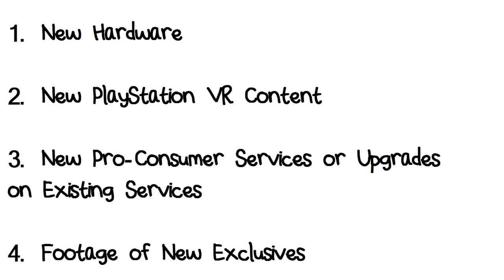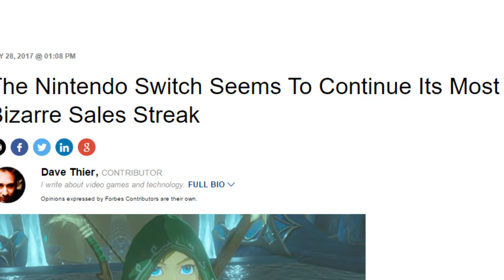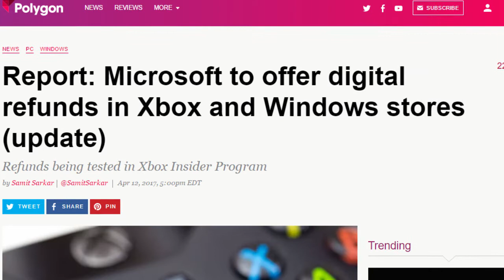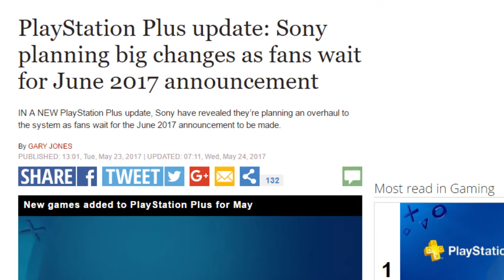What Gamers Want To See At Sony's E3 Showcase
So, E3 is nearly upon us and thus I decided to make a basic summary of what people expect to see from Sony's PlayStation showcase this year.

With Xbox Project Scorpio coming out later this year, many feel that Sony will have to react in a big way if they are to maintain their sales lead. Some gamers think that this may mean new hardware announcements are imminent, in the form of PlayStation 5, whereas others feel that it may mean Sony doubling down on exclusives and bettering currently available products.

What do you want to see from Sony at E3 this year? Do really think that they will announce new hardware? Please share in the comments down below.